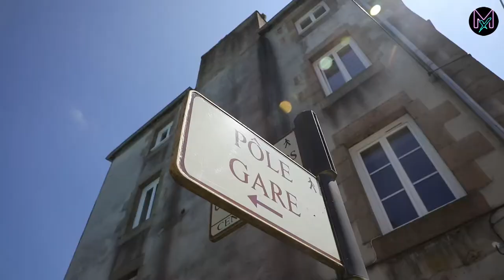Sarah Del Ben - Paint for soul - MX ARTS TOUR 2021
La 3e artistes à participer au MX ARTS TOUR est la pétillante Belge Sarah Del Ben (Paint for soul). Elle nous plonge dans son univers contemplatif et spirituel. Une ode à la nature qui nous entourent.